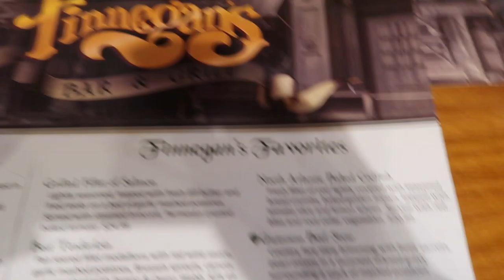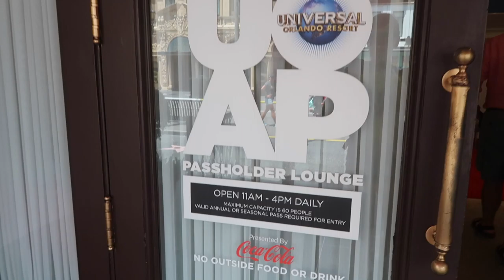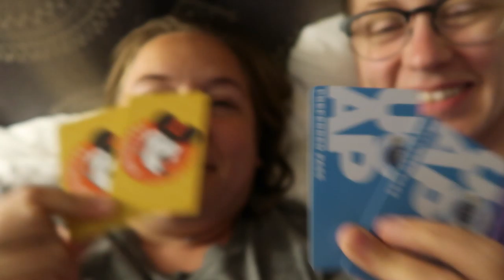The Brookharts Ride Hagrids for the First Time & We Become Annual Passholders at Universal & Disney!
We get to do our Hagrid's experience all over again with Sarah and Peter! Then we enjoy some Finnegan's for lunch and head on over to Disney Springs! Before we leave Universal though. Swish becomes annual pass holders to Universal!

1675 E. Main Street
Ste 177